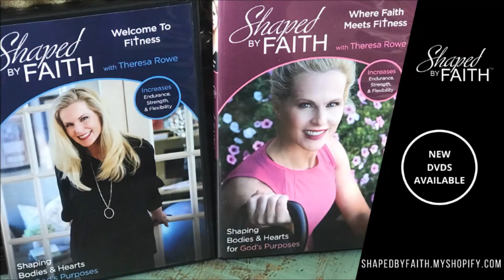Full Body Pilates for Strength Stretch and Core Workout | Shaped by Faith Christian TV Show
Welcome to Shaped by Faith! Let's get moving today with these Total Body Pilates for the Soul exercises and stretches. Stretch Band is optional and this is for all fitness levels. This mat workout will tone our bodies and is full of Scriptures to strengthen our Spirit and mind too! Here's just one from the workout:

May the God of peace himself sanctify you completely and may your whole spirit and soul and body be kept blameless at the coming of our Lord Jesus Christ.
1 Thessalonians 5:23
Thank you for working out with me today as we shape our bodies and hearts for God's purposes!

Enjoy CODE "MOM22" at Checkout to Save an ADDITIONAL 25% on DVDs, CDs, Books, & more today!
Shaped by Faith Scripture inspired Shirts and more are also specially priced.